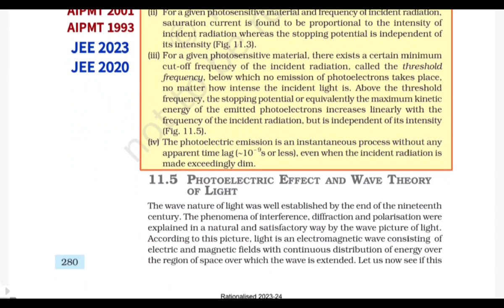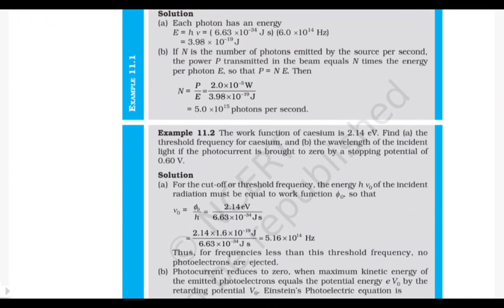DUAL NATURE OF LIGHT📝36year NEET PHYSICS PYQ MARKED ncert 🥰jaan lga do y Jane do missionMBBS🔥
HEY KAISE HO. PURI JAAN LGA DO. ABHI BHUT WAQT H YAR. NEET2024 me

All Physics CHEMISTRY BIOLOGY NCERT HIGHLIGHTS. 🥰🔥

❤️Biology PYQ marked

👇👇BIOTECHNOLOGY & Its Principle 36 YEAR PYQ MARKING👇👇
ttps://youtu.be/YjhdRd-6JOo